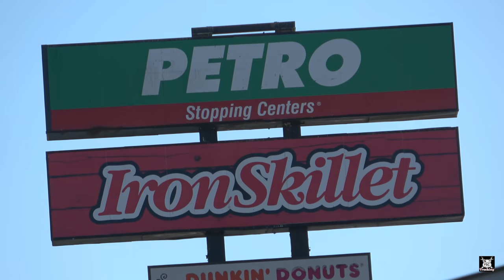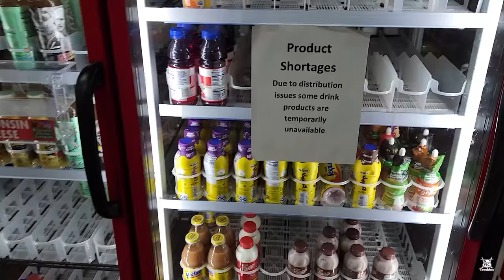DEF Shortage, Not My Problem!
I here about a shortage of DEF (Diesel Exhaust Fluid).  The one place I saw was out.  I ask you about it.